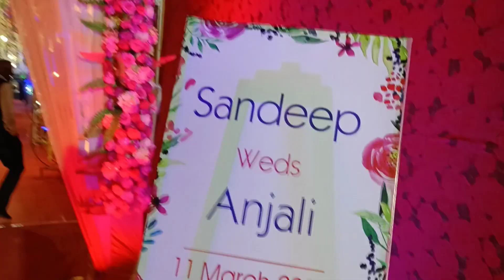दोस्त की शानदार शादी जशपुर के निरवाना होटल में 🌷 संदीप / अंजली गुप्ता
दोस्त की शादी में खूब इंजॉय किये ,जशपुर के सभी टॉप मोस्ट गणमान्य पहुंचे हुए थे